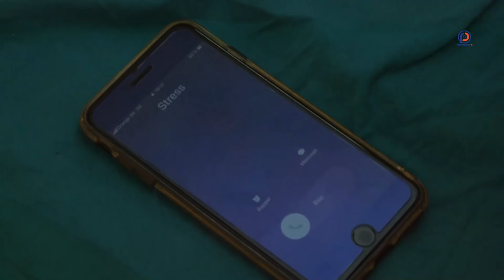Appartement 02 - Saison 02 - Épisode 08